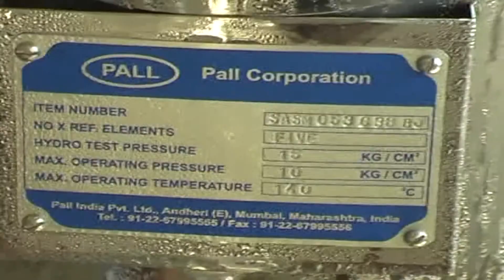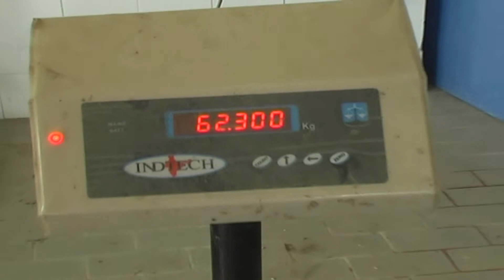Compact 235 United Breweries India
2 head "Compact 235 " Keg washing and filling machine @ United Breweries India